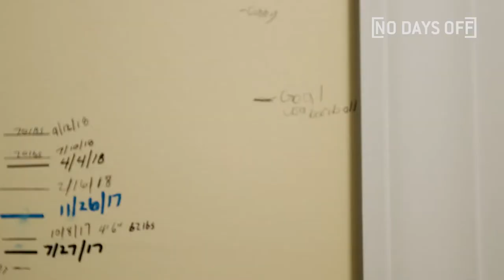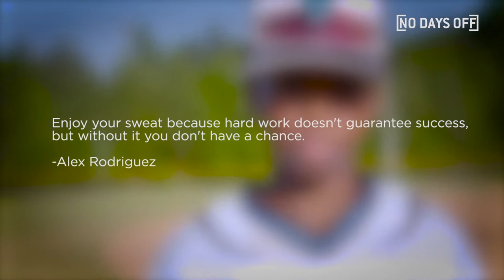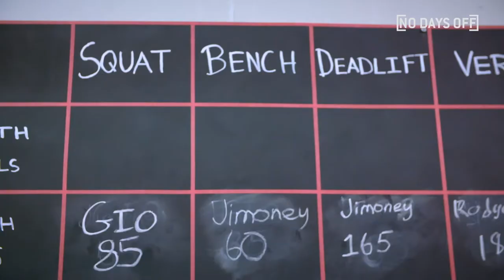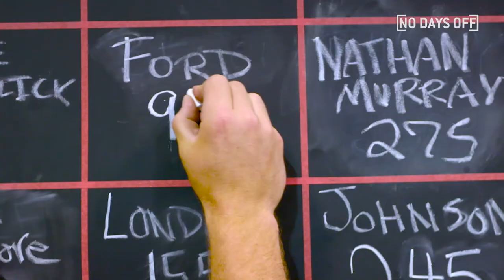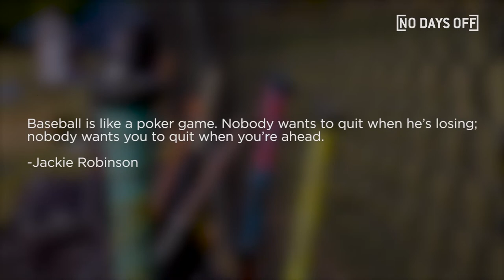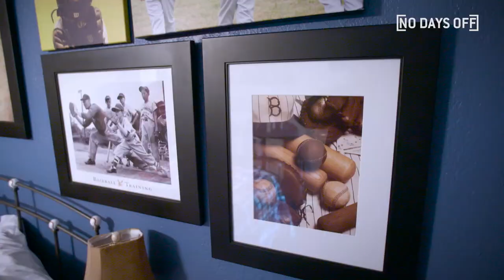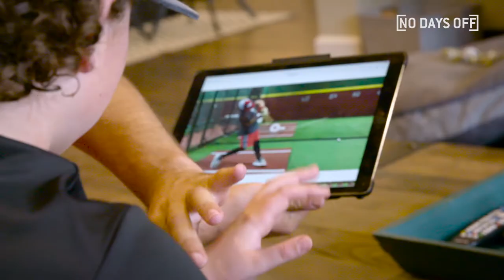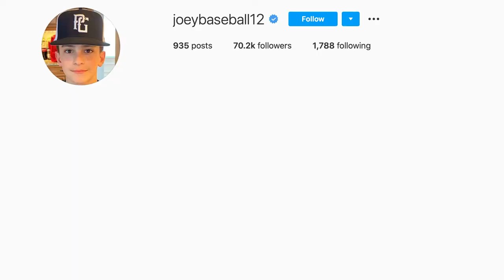Superstar Baseball PRODIGIES